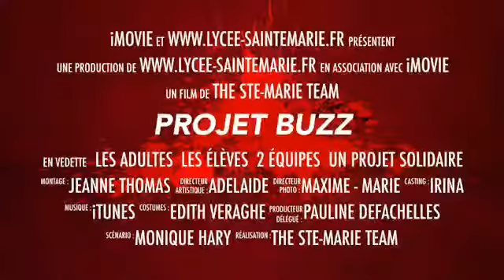CLIP " projet buzz"